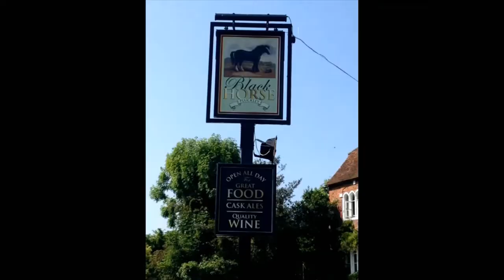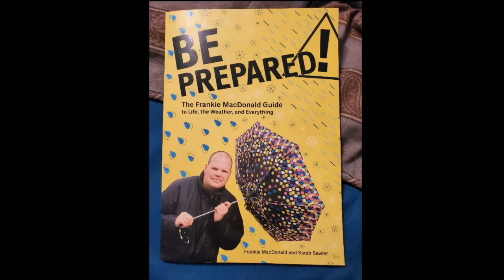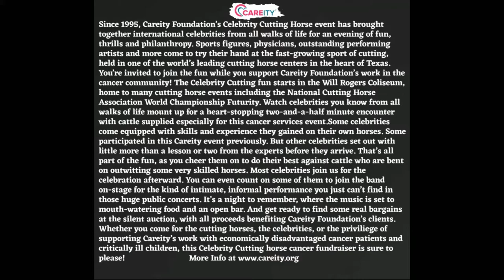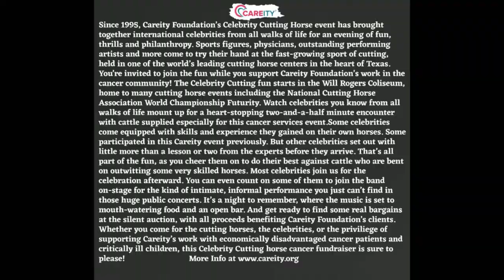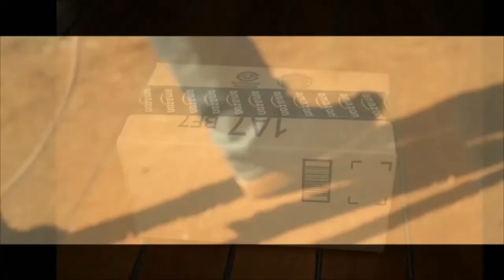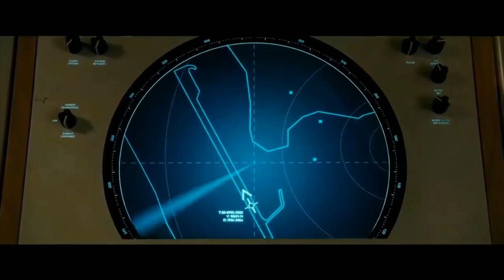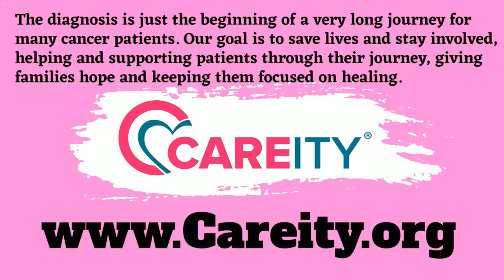Pepper Stewart with Frankie MacDonald & Hayden Haddock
Aired LIVE 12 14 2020 FRTV ep 124
Hosted by: Pepper Stewart with Zoom Guest World Renowned Weatherman Frankie MacDonald and
Red Dirt Country Singer-Songwriter Hayden Haddock.
This week featured artist video is Hayden Haddock's Red Dirt Texas ...
 Talked about Celebrity Cutting event by the Careity Foundation and play interviews by
Nicole Sheridan and Taylor Sheridan, along with Yellowstone cast member Jennifer Landon.
Release date announced for Wonder Woman 1984 see the trailer
Highlights from the Wrangler NFR in Texas, December birthdays and some oddness from around the world.
( 9 Pound Goldfish, Porch Pirate Poop Box, Message in a bottle)